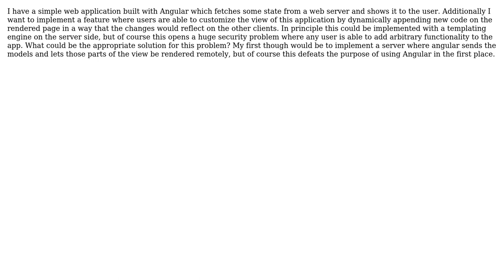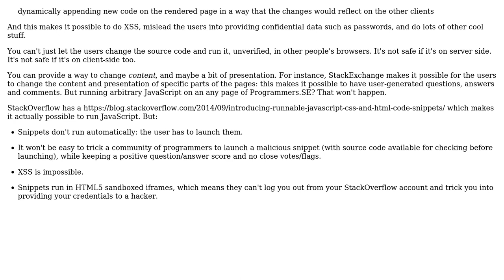Software Engineering: Extensible web application where users can upload client-side code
With thanks & praise to God, and with thanks to the many people who have made this project possible! | Content (except music & images) licensed under CC BY-SA | Music | Images & others | With thanks to user Eduardo Goncalves user Arseni Mourzenko and the Stack Exchange Network Trademarks are property of their respective owners. You are responsible for your own actions.